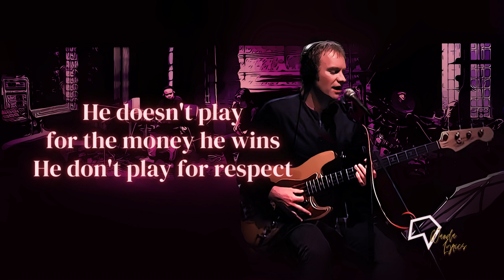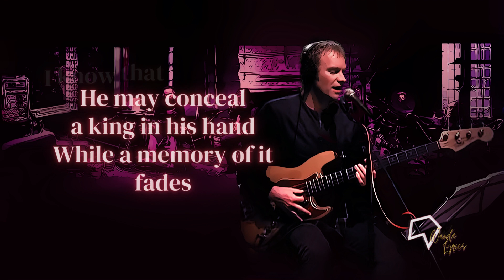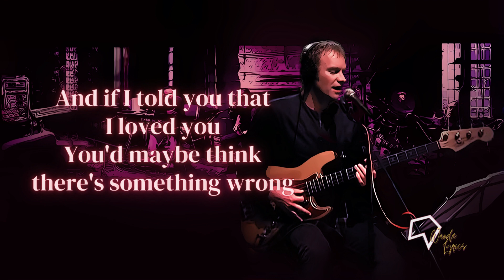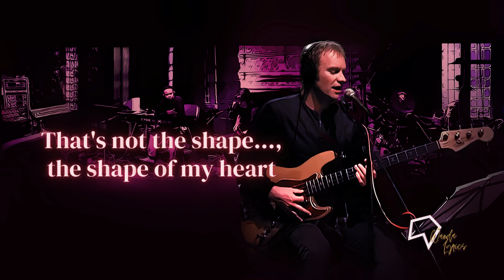Sting - Shape of My Heart (Lyrics)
I know that diamonds mean money for this art
But that's not the shape of my heart

Lyrics:

[Verse 1]
He deals the cards as a meditation
And those he plays never suspect
He doesn't play for the money he wins
He don't play for respect

[Verse 2]
He deals the cards to find the answer
The sacred geometry of chance
The hidden law of a probable outcome
The numbers lead a dance

[Chorus]
I know that the spades are the swords of a soldier
I know that the clubs are weapons of war

[Verse 3]
He may play the jack of diamonds
He may lay the queen of spades
He may conceal a king in his hand
While a memory of it fades

But that's not the shape...
that's not the shape of my heart

[Harmonica Solo]

[Verse 4]
And if I told you that I loved you
You'd maybe think there's something wrong
I'm not a man of too many faces
The mask I wear is one

[Verse 5]
But those who speak know nothing
And find out to their cost
Like those who curse their luck in too many places
And those who fear are lost

Songwriters: Dominic James Miller / Gordon Matthew Sumner